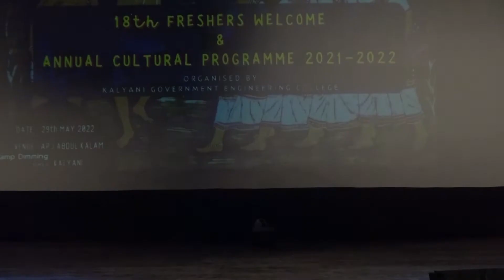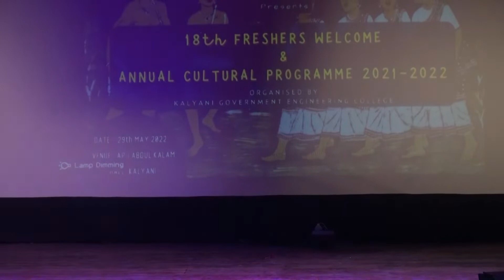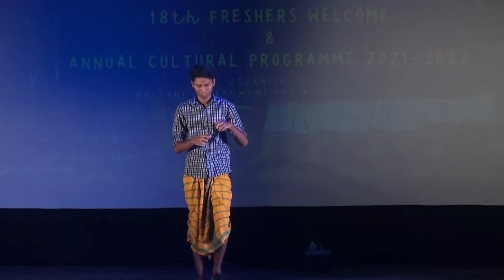Ramp Walk | SESWA 18th fresher's Welcome 2k22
Kalyani Government Engineering College presents 18th Fresher's Welcome 2021-22 of SESWA(W.B.) on 29th May, 2022 at  A.P.J Abdul Kalam Auditorium, University Of Kalyani, Kalyani, Nadia.